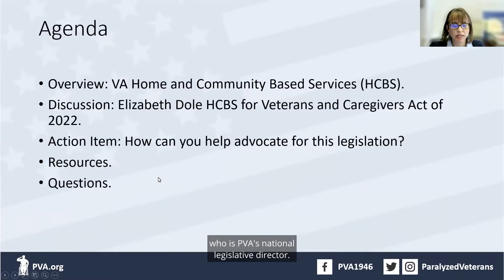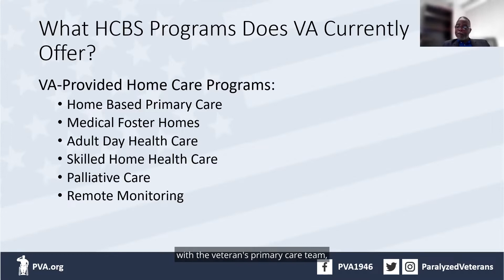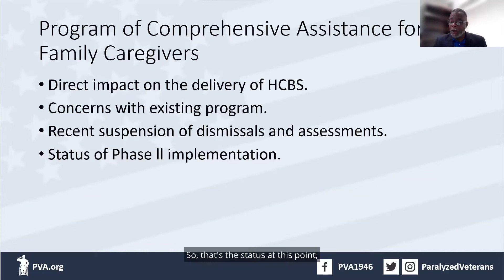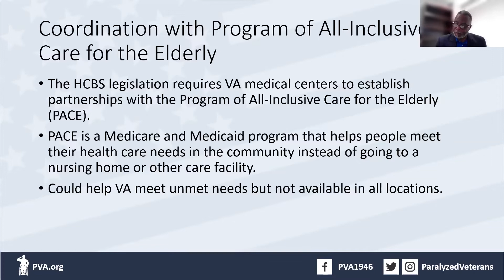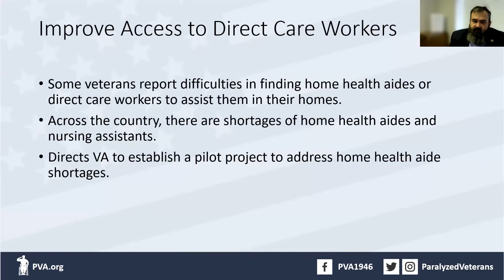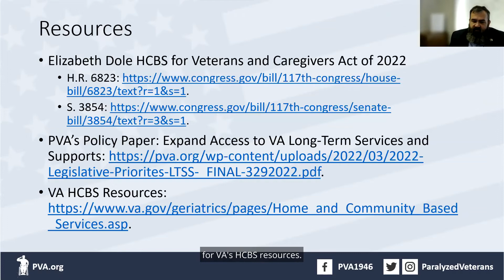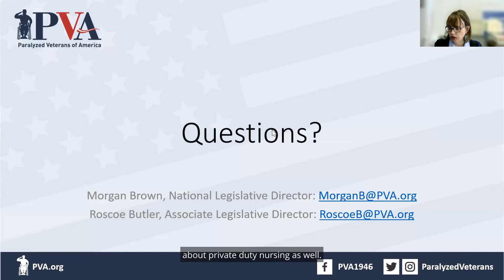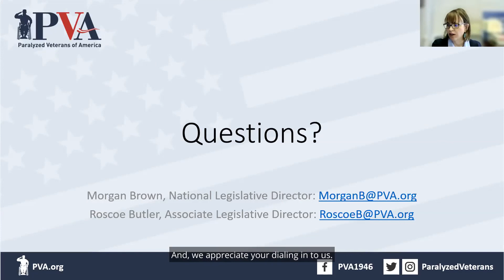Webinar: VA Home and Community Based Services for Veterans and Caregivers